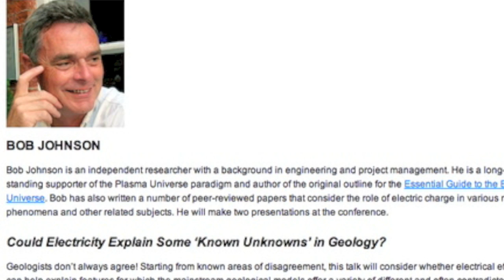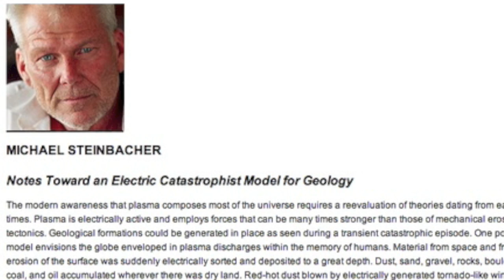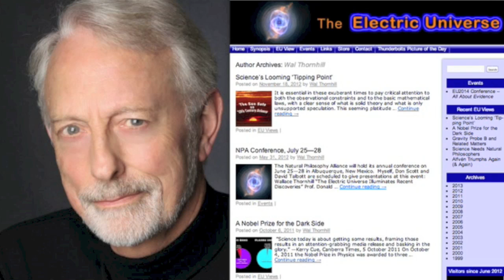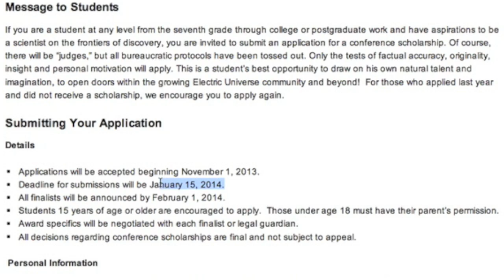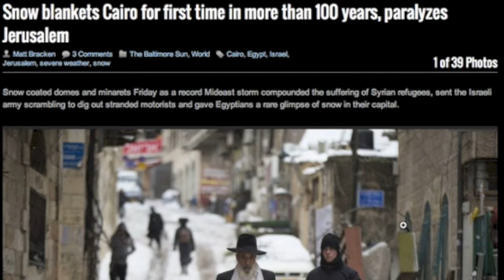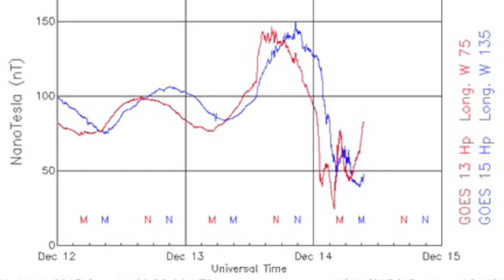3MIN News Dec14, 2013 -and- Electric Universe 2014 Conference